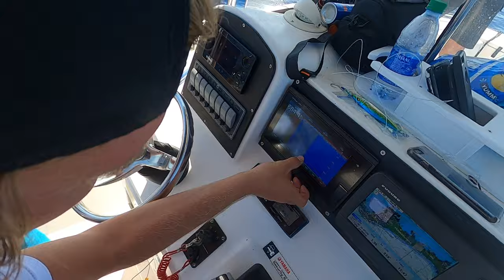Almost BEAT THE WORLD RECORD with this GIANT FISH! - Episode 02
Another nice day on the water with the boyz, making the most out of this little weather gap and doing what we love. Casper ended up landing a HUGE Dog snapper that ended u being only 1 pound off the world record! Thank you for the support, it's been reel 🤙.

Song 1

Song 2

Song 3